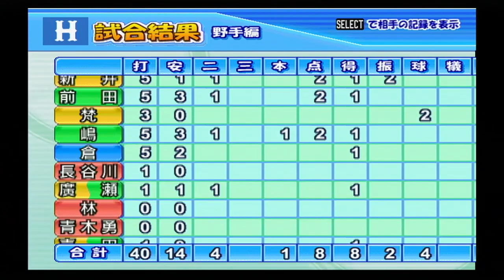『実況パワフルプロ野球14(2007)決定版【観戦モード】#100』ヤクルト vs 広島 その3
【先発】ヤクルト 藤井 vs 広島 長谷川
【球場】明治神宮野球場